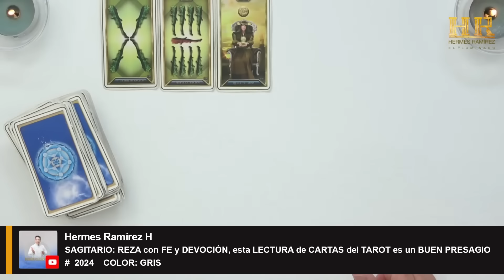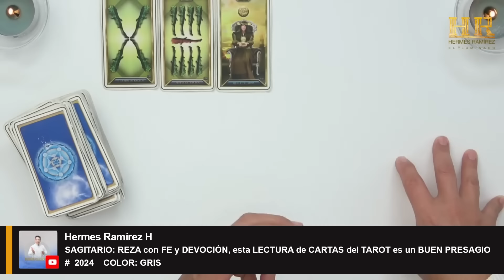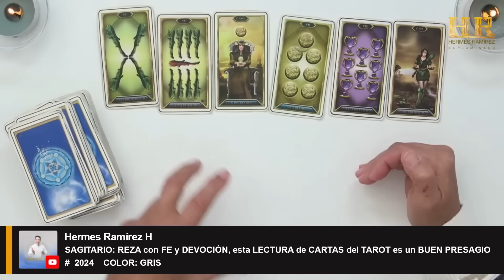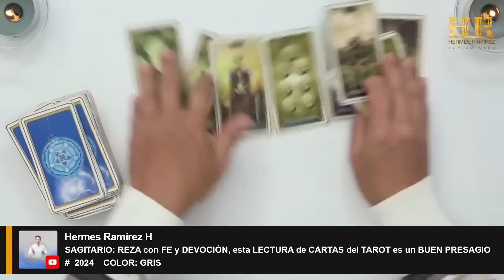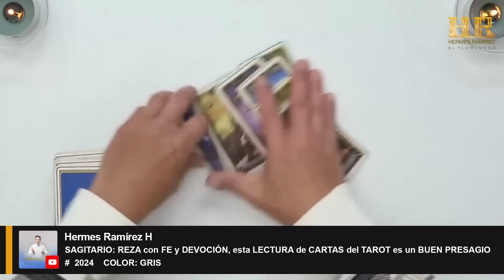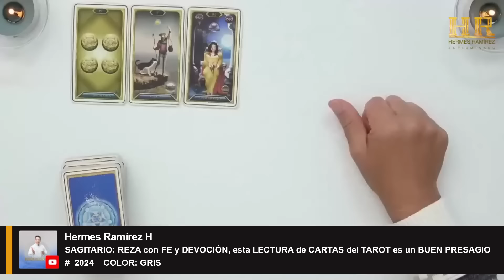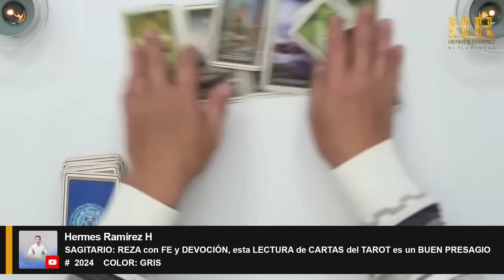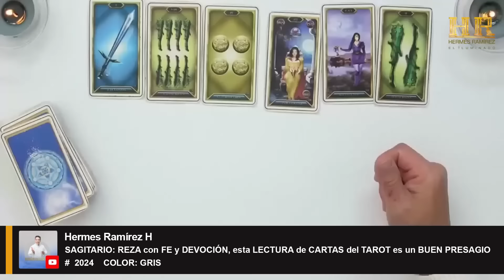SAGITARIO: REZA con FE y DEVOCIÓN, esta LECTURA de CARTAS del TAROT es un BUEN PRESAGIO.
SAGITARIO: REZA con FE y DEVOCIÓN, esta LECTURA de CARTAS del TAROT es un BUEN PRESAGIO      #  2024    COLOR: GRIS